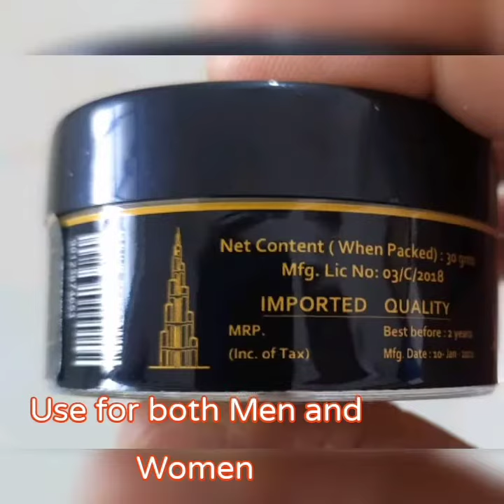FKBeautyProducts. FKBeauty Products kothapeta inKnl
1.       Glow Youthful skin.                 2.Prevents Aging.               . . .               .  3.use for both Men and Women.                    4 Event out  skin tone fast.